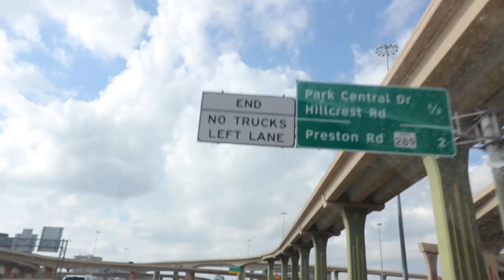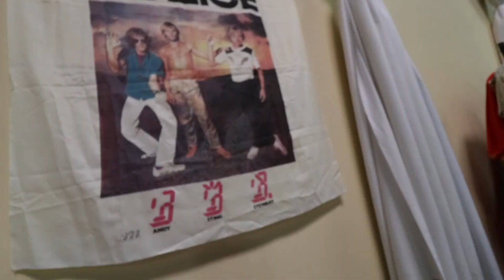DFW Vintage Swap Meet VLOG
December 3, 2017. My friend Joey has been selling vintage merchandise for years. Ande, Kali and Doug stop by the DFW Vintage Swap Meet, to check out the clothing, music and classic toys. Thanks Joey and good luck!